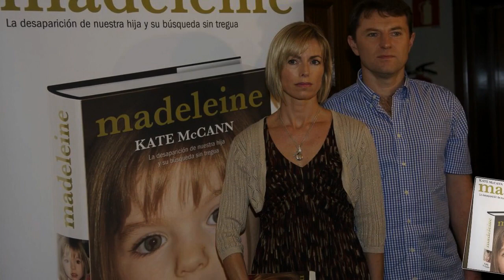Affaire Maddie McCann : “Il n'y a aucun espoir qu'elle soit en vie”, détaille le procureur